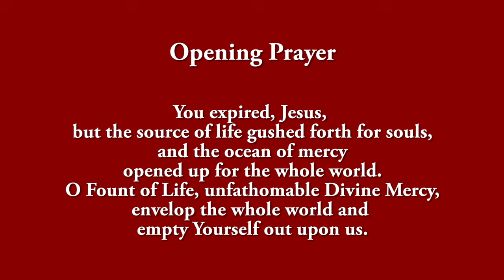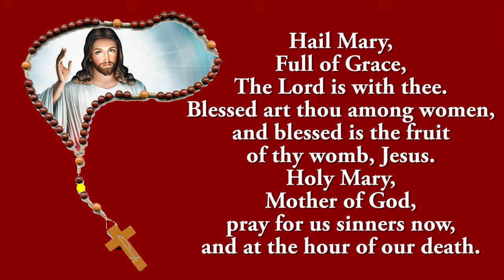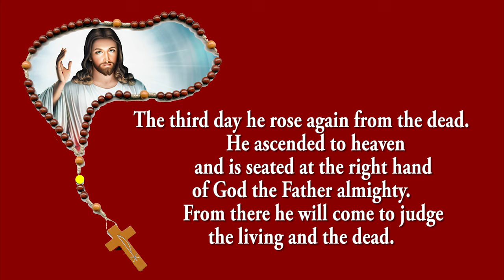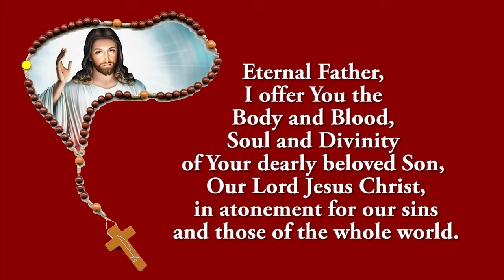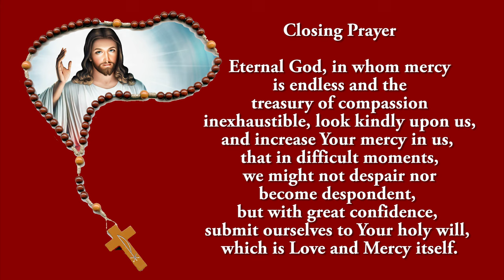Pray Along - 3 PM Divine Mercy Chaplet - 16 September 2024